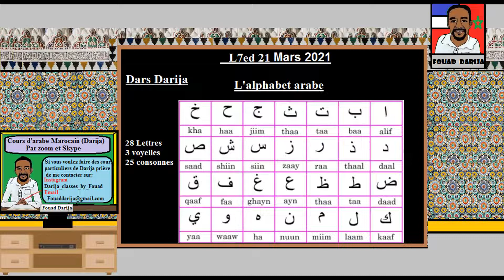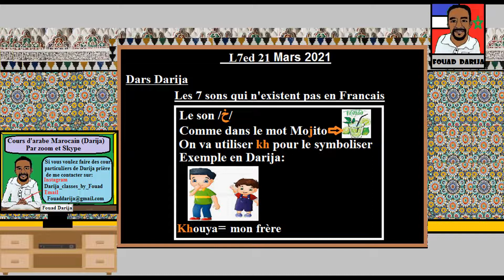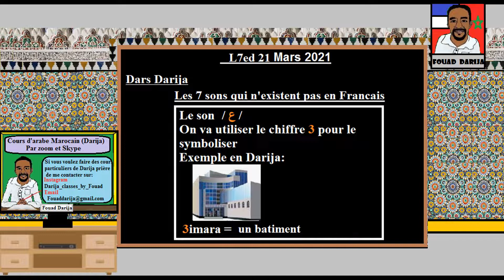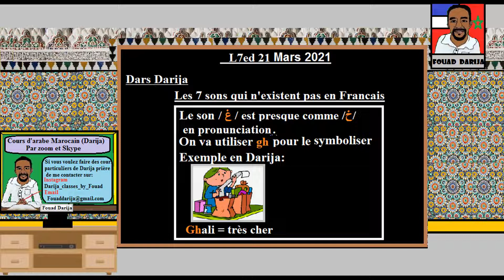Darija 7 sons que tu dois savoir pour parler en Darija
J'ai enseigné et enseigne toujours à beaucoup d'apprenants de darija qui viennent de pays francophones et anglophones. Je peux vous apprendre le darija rapidement et efficacement tout ce que vous avez à faire est de me contacter
Pour avoir des cours  privés en ligne avec moi n'hésitez pas à me contacter via: